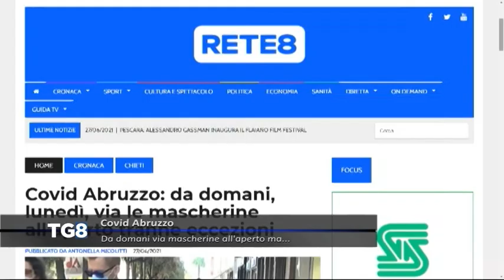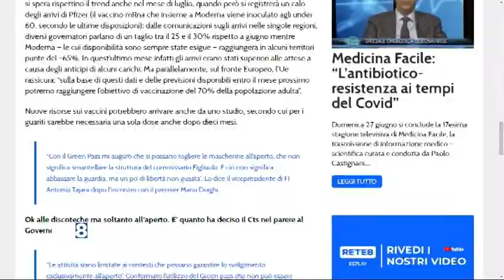Covid Abruzzo - Da domani via mascherine all’aperto ma…